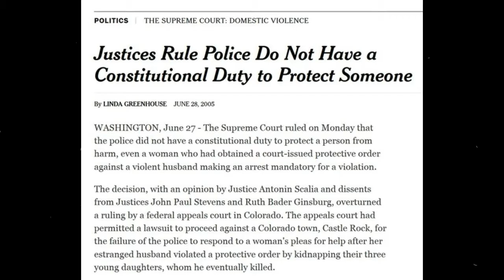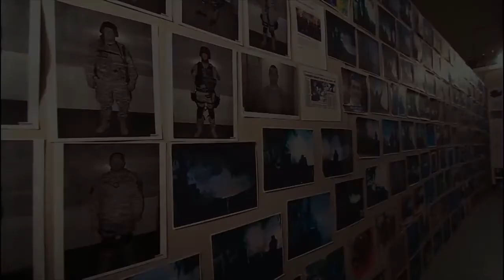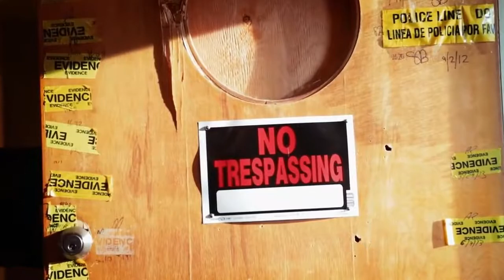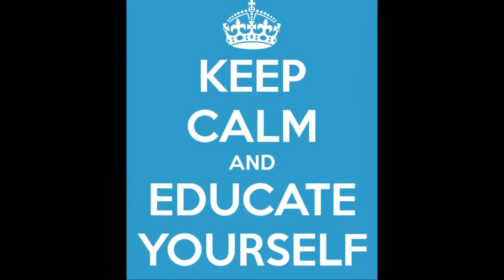To Serve and Protect NOT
Rica The Hopeful Voluntarist
I have come across some startling information about Citizens and States and how there are none. The definition of a Citizen is:"... Citizenship is membership in a political society, and implies a duty of allegiance on the part of the member and a duty of protection on the part of the society. These are reciprocal obligations, one being a compensation for the other." Luria v. United States - 231 U.S. 9 (1913)It is a reciprocal agreement and one cannot exist without the other. It's very basic contract law. A citizen will owe his allegiance to the State and the State will owe its protection. But, when you find over 10 court cases that have all been decided that the State does not have THE DUTY to protect anybody...
 (1) Richard W. Stevens. 1999. Dial 911 and Die. Hartford, Wisconsin: Mazel Freedom Press.(2) Barillari v. City of Milwaukee, 533 N.W.2d 759 (Wis. 1995).(3) Bowers v. DeVito, 686 F.2d 616 (7th Cir. 1982).(4) DeShaney v. Winnebago County Department of Social Services, 489 U.S. 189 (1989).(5) Ford v. Town of Grafton, 693 N.E.2d 1047 (Mass. App. 1998).(6) Warren v. District of Columbia, 444 A.2d 1 (D.C. 1981)."...a government and its agencies are under no general duty to provide public services, such as police protection, to any particular individual citizen..." -Warren v. District of Columbia, 444 A.2d 1 (D.C. App. 1981)(7) "What makes the City's position particularly difficult to understand is that, in conformity to the dictates of the law, Linda did not carry any weapon for self-defense. Thus by a rather bitter irony she was required to rely for protection on the City of NY which now denies all responsibility to her."Riss v. New York, 22 N.Y.2d 579,293 N.Y.S.2d 897, 240 N.E.2d 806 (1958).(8) "Law enforcement agencies and personnel have no duty to protect individuals from the criminal acts of others; instead their duty is to preserve the peace and arrest law breakers for the protection of the general public."Lynch v. N.C. Dept. of Justice, 376 S.E. 2nd 247 (N.C. App. 1989)New York Times, Washington DCJustices Rule Police Do Not Have a Constitutional Duty to Protect Someone By LINDA GREENHOUSE Published: June 28, 2005The ruling applies even for a woman who had obtained a court-issued protective order against a violent husband making an arrest mandatory for a violation.  Now, if the State feels there is NO DUTY to protect a citizen, then there has been a breach of the contract regarding what defines a Citizen. Since there is no Citizen because of this breach, then there can be no State because the State is made up of Citizens. There is no Country because the Country is made up of States. And, since there is no Country, there can be no Government because the Government is made up of representatives of the Citizens which DO NOT exist to begin with. It is literally about 280 million people who are told they owe allegiance to another group of people when there is NO LEGAL authority and NO LEGAL contract. It's all a lie. This PROVES beyond a reasonable doubt that the “Government” is nothing but thugs.  Occams Razor is Men and women FORCING you to PAY them, under the pretence of "public safety", if you dont pay them your life will be ruined.

 If I forced my services upon you would I be considered a CRIMINAL?